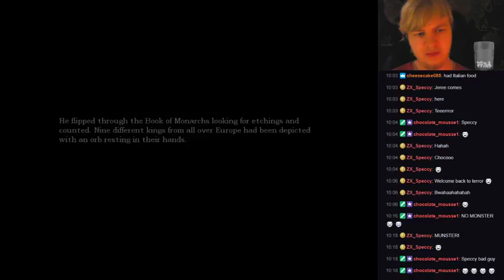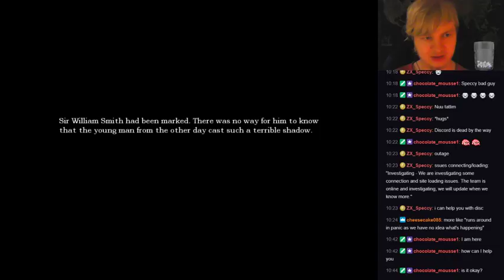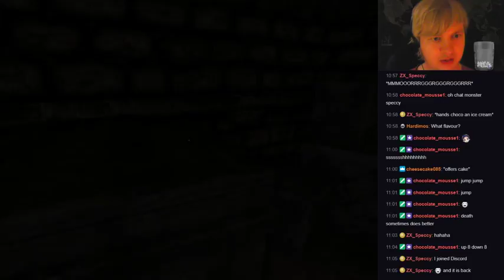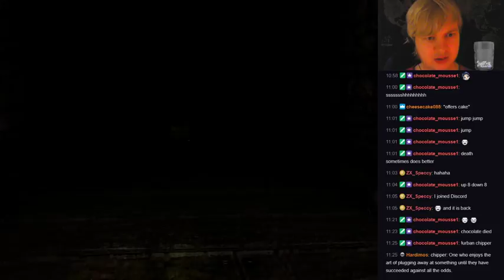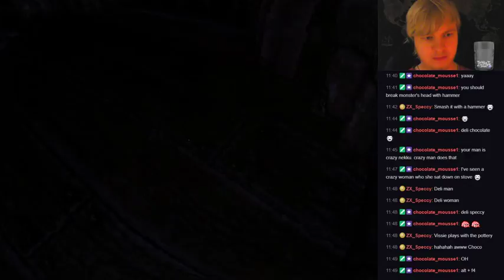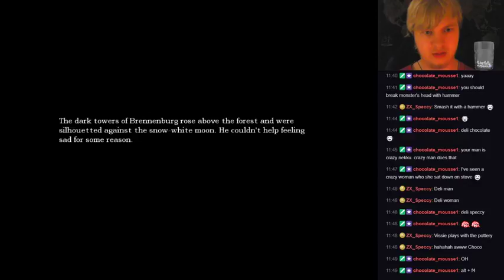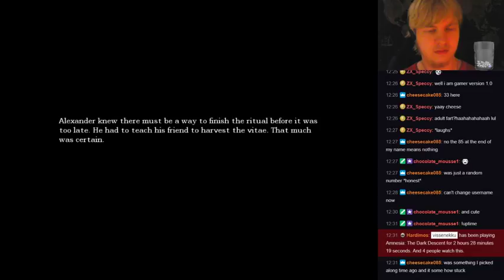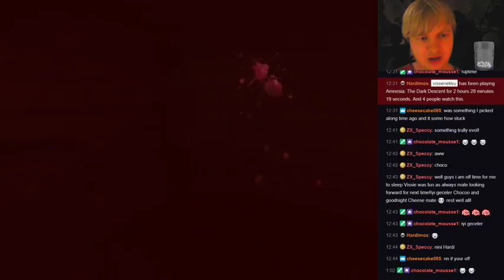Amnesia [Part 2]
So now I'm scared of footsteps.